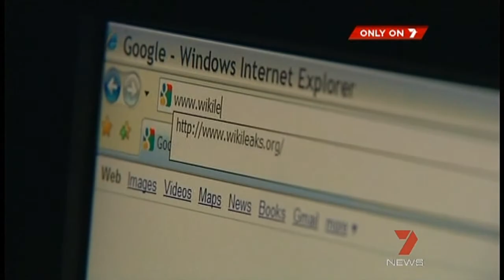Julian Assange's Mum has words to say!!! 10-12-10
Julian Assange's Mum has words to say, about whats going on at the moment, reguarding her son!!!  FUNNY how no on has said yet what laws WIKILEAKS have broken,  I guess they will make some up, and go after anything they can!!!